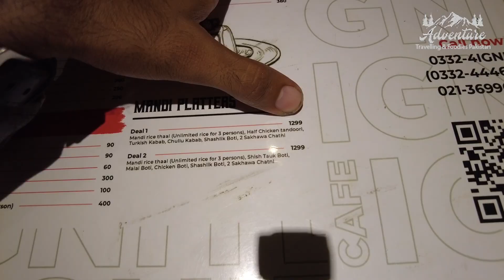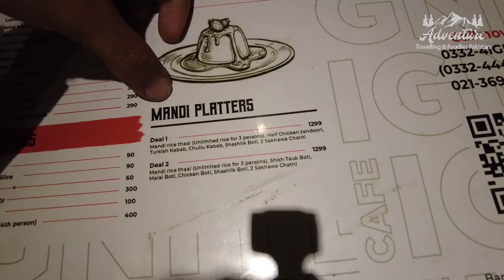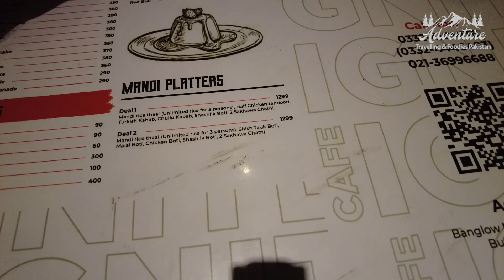BBQ Platter | Unlimited Mandi Rice | Chicken Tandoor, Chullu Kabab, Shashlik Boti & More Only 1299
Special Free Offers | Zinger Burger, Club Sandwich, Pizza, Pasta & More